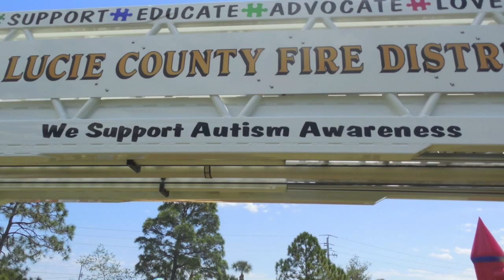Saint Lucie County FL Autism Awareness & Acceptance Event April 8, 2017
This fun event featured information booths, food, fun, police vs fire-rescue flag football tournament, opportunities for kids and adults to interact with fire-rescue and law enforcement professionals in a safe, learning environment and the unveiling of ASD Awareness & Acceptance police and public safety vehicles that feature autism awareness logos and messages. This is the third year Saint Lucie County police and public safety agencies worked with each other on ASD training and public service events. They get autism here. Debbaudt Legacy Productions had crew on hand to record the event. The photos and clips in this video are from the amcams of Executive Producer, Dennis Debbaudt.